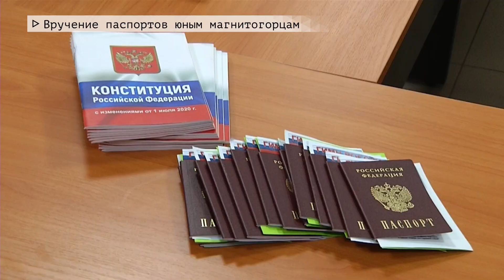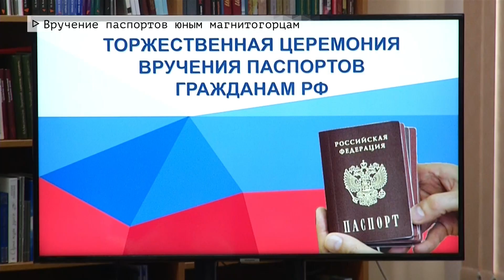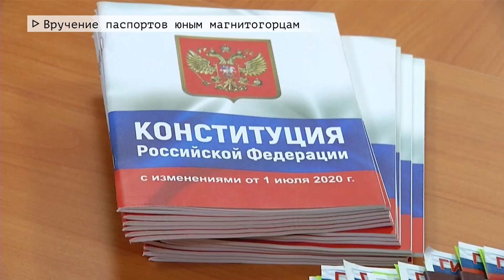Время местное. Эфир: 13-05-2022- Вручение паспортов юным магнитогорцам